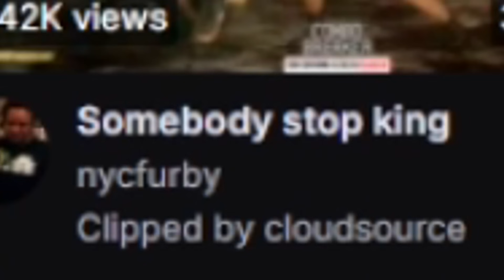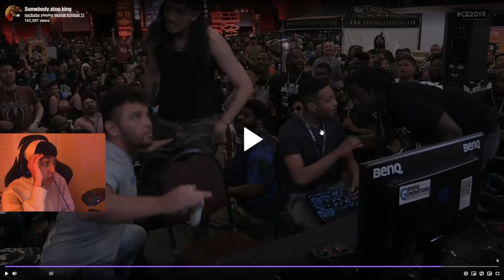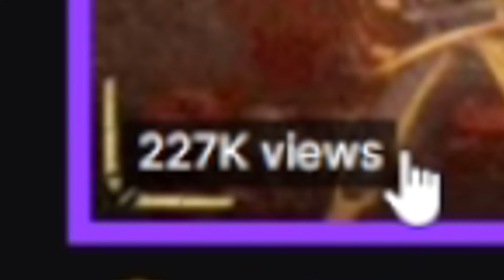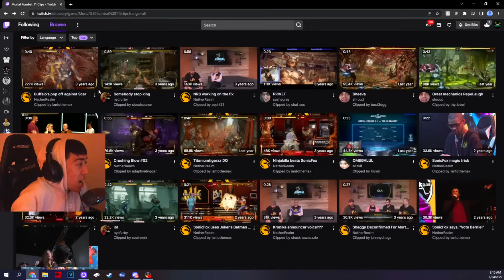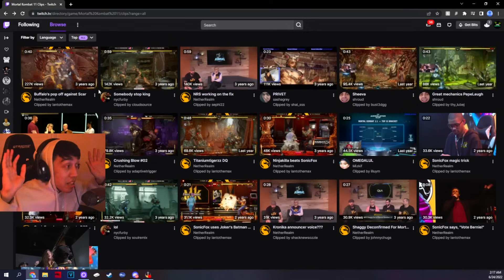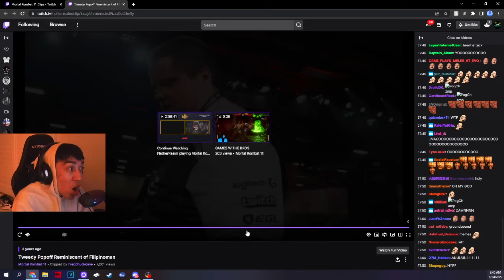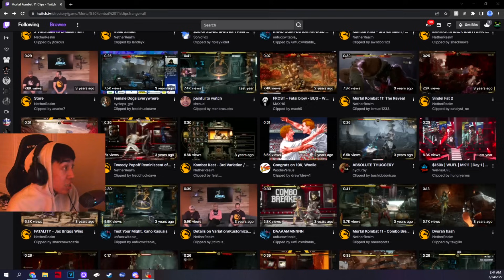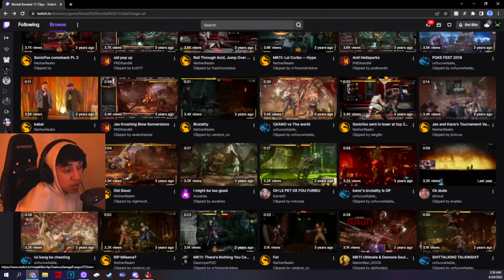The MOST TOXIC DISRESPECTFUL Mortal Kombat 11 Moments EVER!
The most toxic MK11 moments ever!